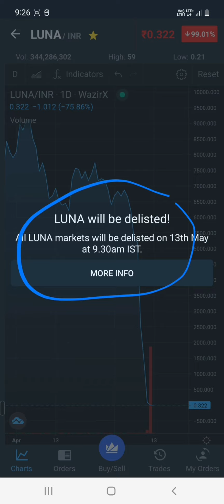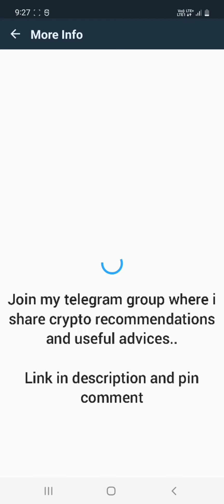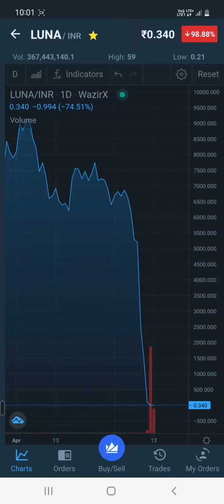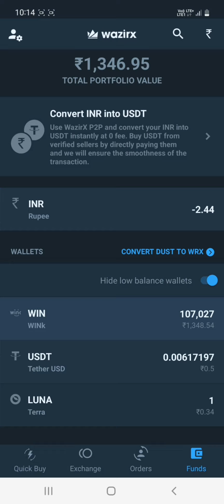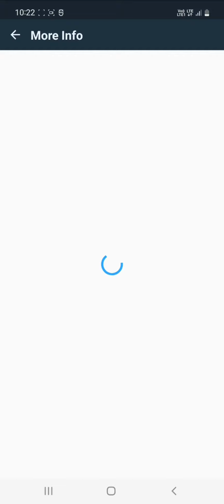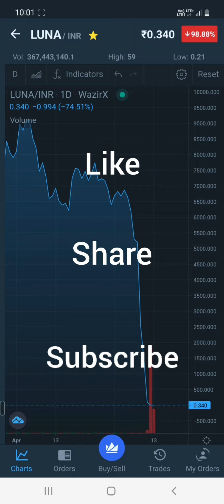Luna delisted by WazirX and Binance || Mayank Crypto